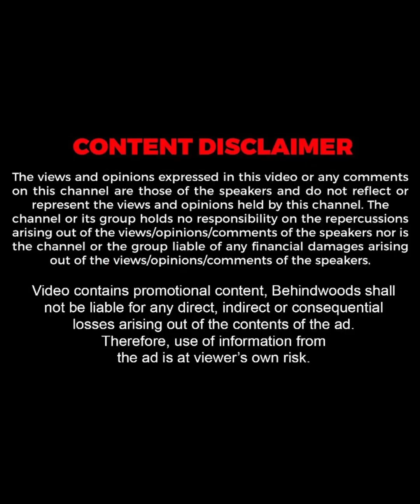"എടാ ഇത് നിർത്തടാ..എനിക്ക് വീട്ടിൽ പോകണം"😠🤣| Thoppi | Live VR